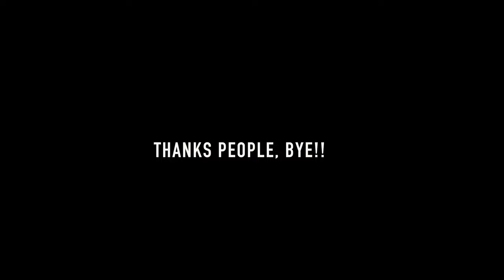24 Hours of Hackathon, Friends, and Fun: At PWSKILLS (Physicswallah Office) in Bengaluru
Hey everyone! I'm Ninad Sonawane from the BMS College of Engineering in Bengaluru. In this video, I want to share my exciting experience at the 24 hour hackathon that took place at the PW Skills office here in Bangalore.

As a student in the field of technology, attending hackathons is a great way for me to grow my skills, network with other like-minded individuals, and just have fun. That's why I was so excited to attend this particular event at PW Skills, where I used to work before.

Not only did I have the opportunity to connect with old friends and make new ones, but I also got to play a game of foosball, which added a fun twist to the hackathon experience. The best part was that all of the hard work and collaboration paid off, as I ended up taking home third place at the end of the competition.

Overall, it was a fantastic event and I can't wait to attend more hackathons in the future.